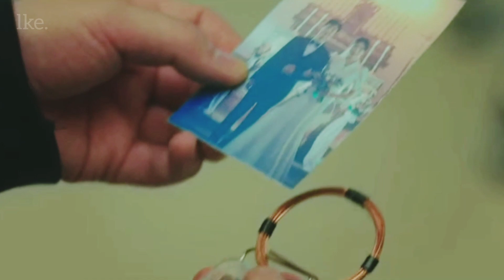han taesul x kang seohae || clarity • sisyphus: the myth [+1x08]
"if our love is tragedy, why are you my remedy? if our love's insanity, why are you my clarity?"

// [ENG subs are available!] Best to watch in HD and with headphones. NOTE: This was first posted on my twitter account.
Let’s talk about how much wedding-timeline Seohae loved Taesul so much that she’d tell her past self to go meet him all over again despite knowing it’s gonna cause her pain

 Drama: Sisyphus: The Myth (시지프스: the myth)
 Cast: Cho Seung Woo & Park Shin Hye